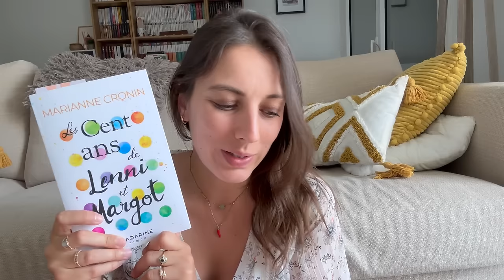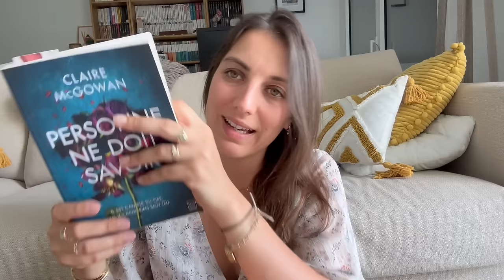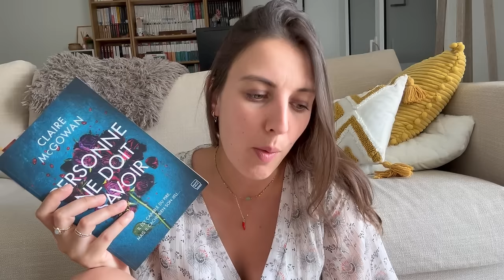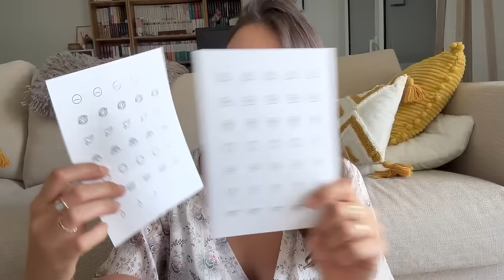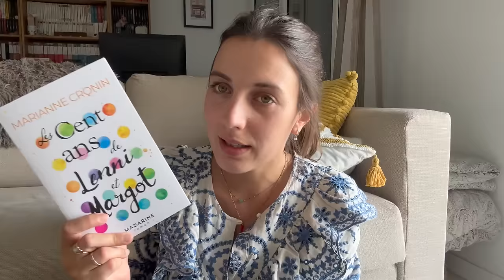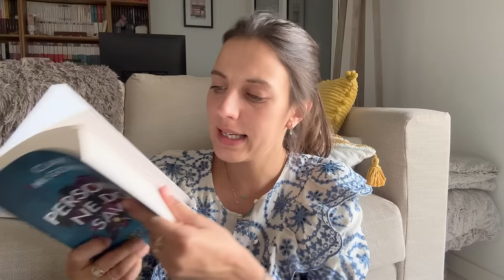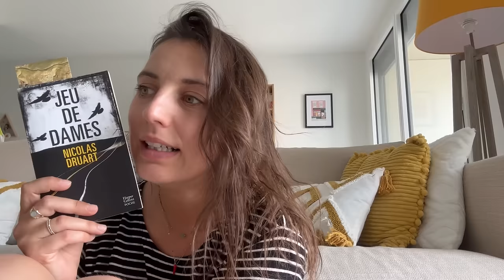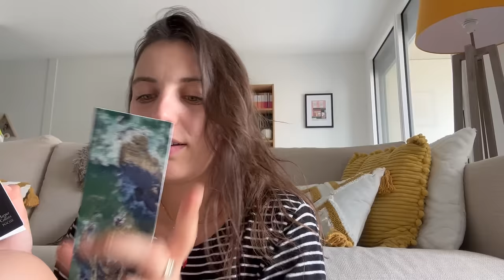VLOG LECTURE n°109 // Sem. 26.06.2023 // Découverte thriller, unboxing et lecture optimiste 😃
Hello et bienvenue dans ce vlog n°109 👋!

CLUB NOE
Bougies, diffuseurs
-60% sur la collection d’été et -50% sur le reste du

Les livres cités dans la vidéo :
Personne ne doit savoir, Claire McGowan
Les cent ans de Lenni et Margot, Marianne Cronin
Jeu de dames, Nicolas Druart
Le pavillon des oiseaux, Clélia Renucci

Tester Audible gratuitement :
👂 1 mois d'essai gratuit aux livres audio Audible

Titre:  Beautiful Lies
Auteur: Saurabh Alwadkar